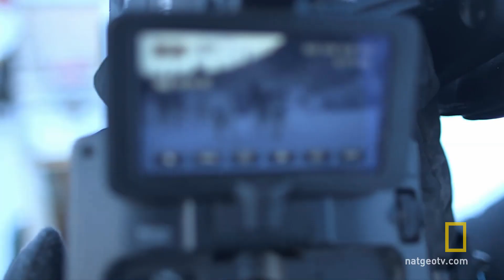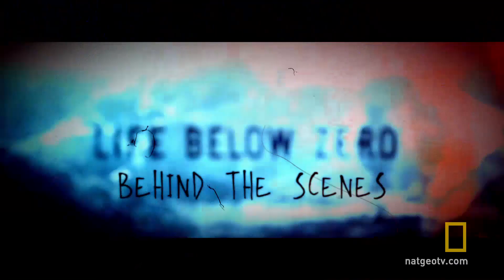The Unknown - Behind the Scenes | Life Below Zero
The Life Below Zero crew films Andy's dogs pulling a sled in slow motion and changing weather conditions make travel by bush plane a harrowing experience.
➡ LIFE BELOW ZERO AIRS TUESDAYS 9/8c.

About Life Below Zero:
Life Below Zero follows six people as they battle for the most basic necessities in the state with the lowest population density in the United States. Living at the ends of the world's loneliest roads and subsisting off the rugged Alaskan bush, they battle whiteout snow storms, man-eating carnivores, questionable frozen terrain, and limited resources through a long and bitter winter. Some of them are lone wolves; others have their families beside them. All must overcome despairing odds to brave the wild and survive through to the spring. And when spring arrives in Alaska, rising temperatures bring mounting challenges as they work to prepare for yet another winter.